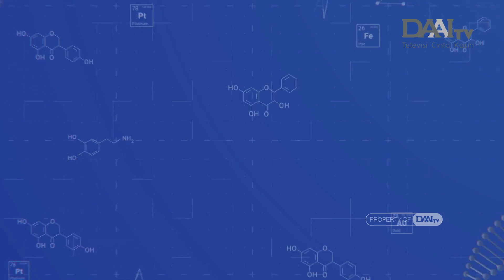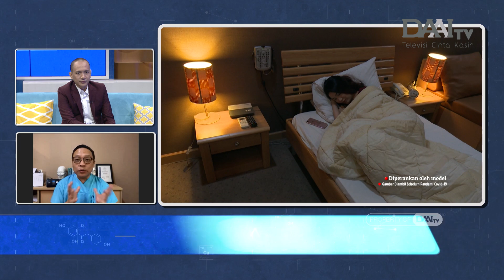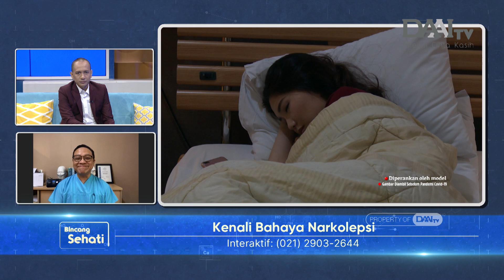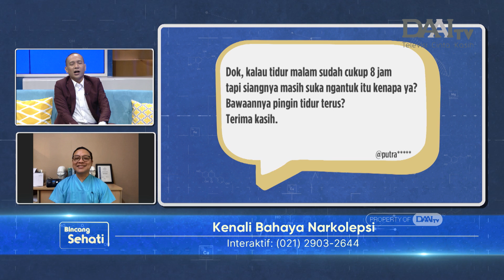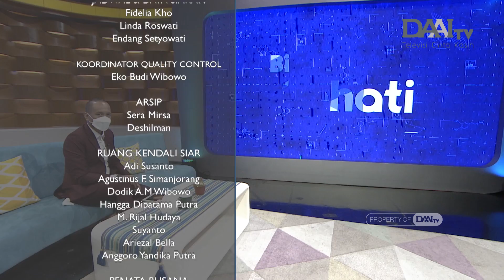Kenali Bahaya Narkolepsi | Bincang Sehati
Tidak hanya dapat mengganggu aktivitas sehari-hari, kondisi ini juga bisa membahayakan penderitanya. Narkolepsi dapat disertai dengan gejala lainnya, yang meliputi sleep paralysis, halusinasi, dan katapleksi, yaitu kelemahan atau kehilangan kendali pada otot wajah, leher, dan lutut. Bagaimana mengatasi narkolepsi ? Simak juga mitos fakta seputar tidur. Bersama dr. Andreas Prasadja, RPSGT dokter Spesialis Kesehatan Tidur .